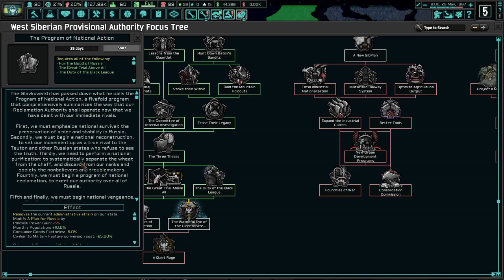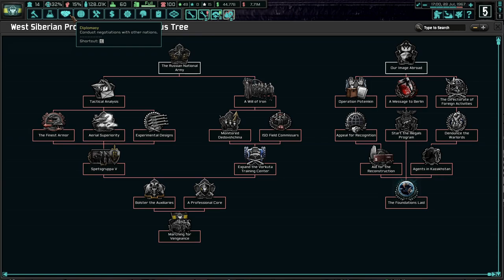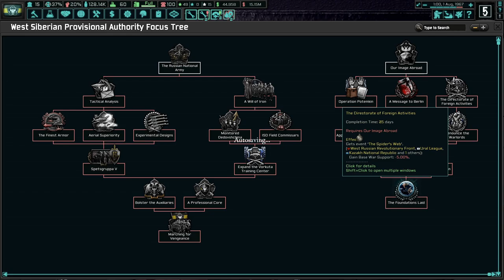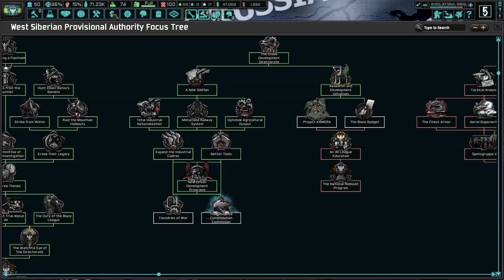Pavel Batov, Where Are You?! Hoi4 TNO: Last Days Of Europe, Omsk #4